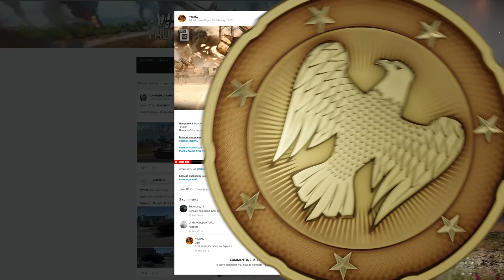Thunder Show: HEAR, HEAR!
We’re making the show together with you, our players!

Today we’d like to talk about rush. Sometimes it pays off pretty well to be hasty, like when you’re capturing points. But sometimes it’s, well, not as helpful.

Subtitles are available in the following languages: English, Spanish, French, German, Chinese, Polish, Portuguese, Turkish.